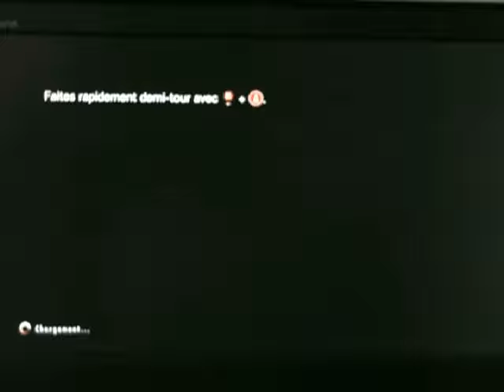Resident Evil Revelations 2 Coop Barry Chapitre 4.1 : Fumer Tue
Ouais là c'est sur que la fumée elle nous tue dans cette épisode ^^